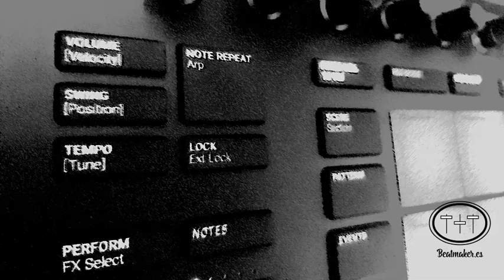hIP hOP iNSTRMeNTAl Base de Rap Gratis 2020 TraP Magic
Base instrumental de hip hop. Instrumental de Rap gratis. Rulox Magic Trap 2020. Bases de rap gratis e instrumentales de trap y hip hop Breaks.

Instrumentales de Hip Hop y Bases de Rap gratis para improvisar, freestyle y Proyectos musicales.
Rabioso Beats = Bases musicales - Mastering - Grabacción de estudio, instrumentista, promoción.